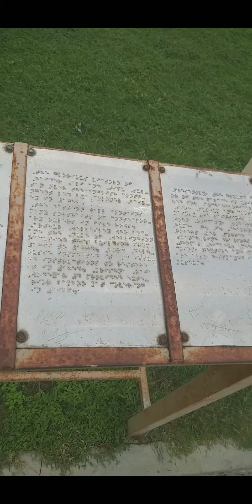Tipu Sultan summar Palace /museum